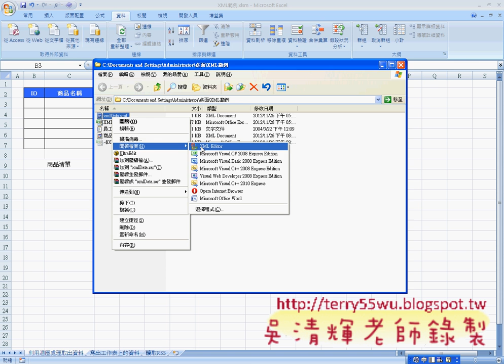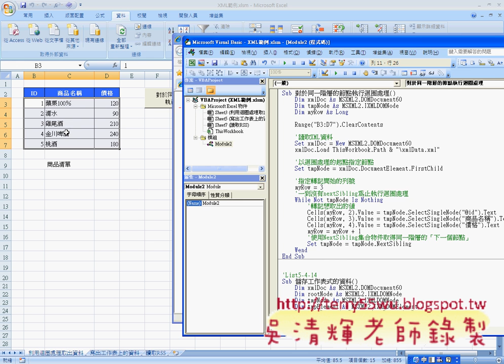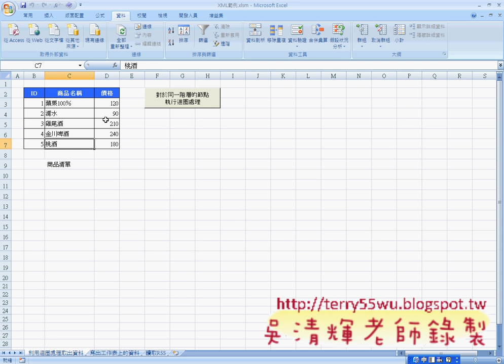09 XML範例 如何將外部資料讀到EXCEL